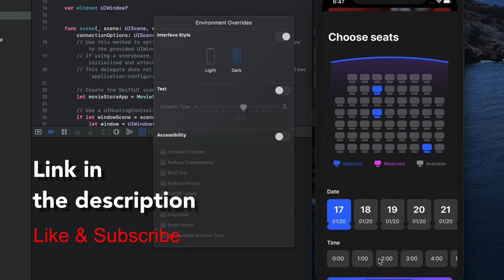Swift UI - Movie Booking App - Part 3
This is part 3 of an ongoing series of articles where I show you how to build a movie booking app.

Here is the link to the article